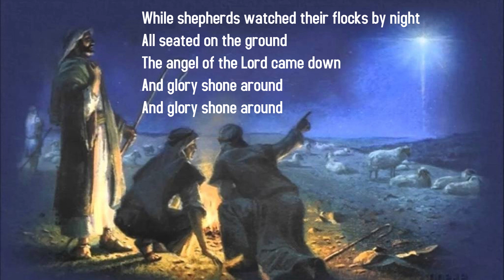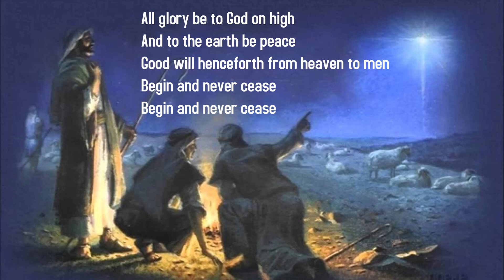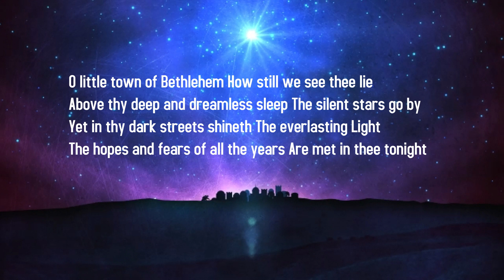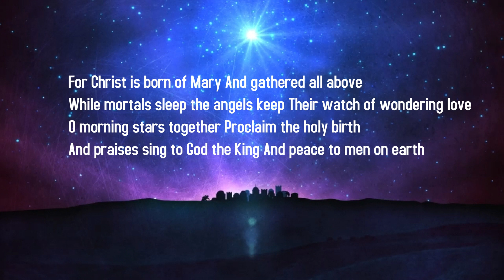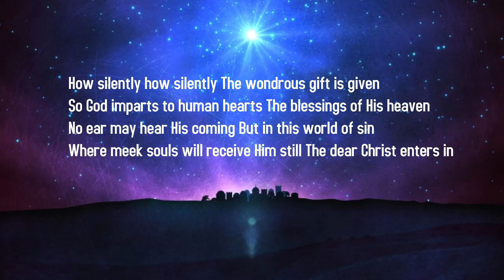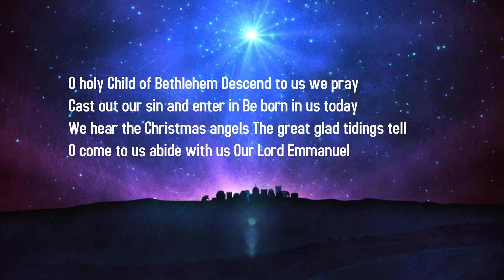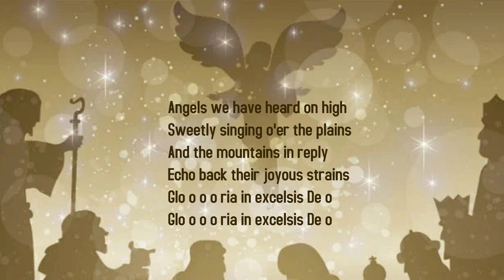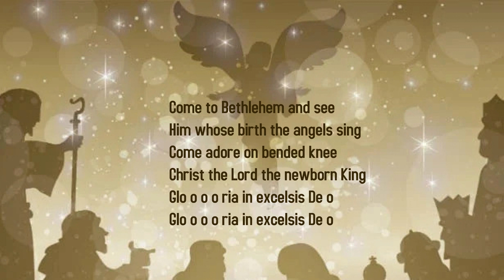December 24, 2023 "Imagine: God With Us!"